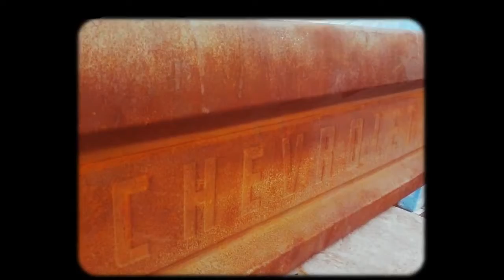65 CHEVY SHORTBED TAILGATE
straight lines auto body shop and metal fabrication